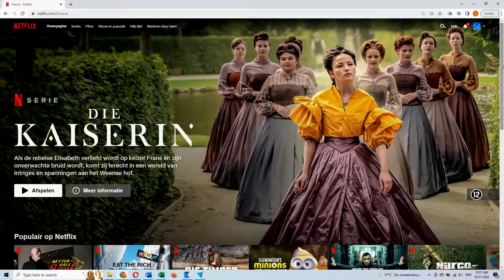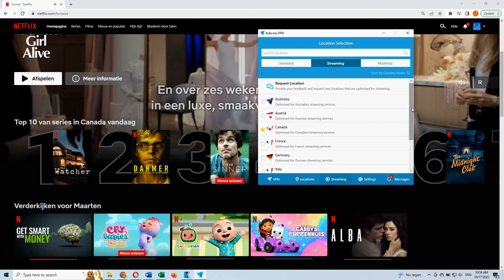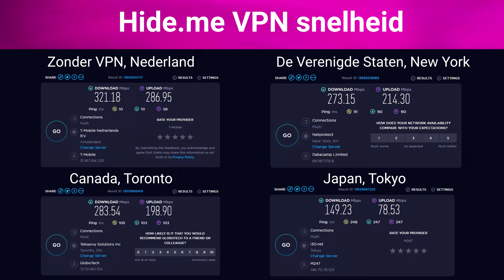Hide.me VPN Netflix: Amerikaanse Netflix kijken in Nederland via Hide.me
💥Hide.me VPN kenmerken💥:
- +2000 servers in 75 locaties
- Geen datalimiet
- 10 gelijktijdige apparaten
- Goede snelheid
- Geen logs (geaudit door DefenceCode Lt analytic Leon Juranic)
- Kill Switch functie
- Sterke 256-bit AES encryptie
- OpenVPN, IKEv2, WireGuard en SoftEtherVPN protocollen
- Split Tunneling
- Dubbele VPN functie
- Werkt met Netflix, Hulu, Disney+ & HBO Max
- Werkt met Torrents.